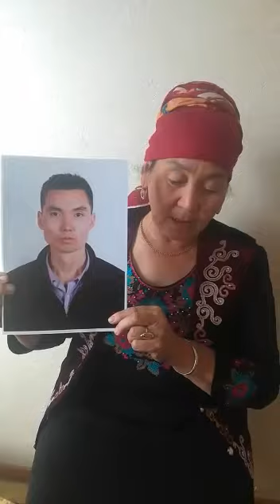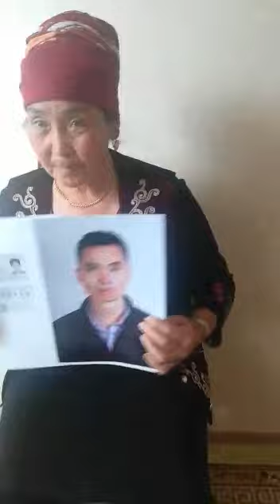Арыз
ATAJURT ERIKTILERI
Мекен-жәйы: Төле би көшесі 296, Өтеген батыр 11 Төле би мен Өтеген батыр көшесінің қыйлысында орналасқан GERARD SPORT CLUB орталығы 2 қабат
• Әбілқайыр 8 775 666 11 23
• Дәлетжан 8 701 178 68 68